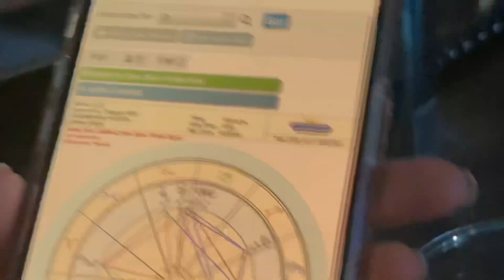SHE WAS THE WORST WING MAN EVER !!🤦🏿‍♂️🤦🏿‍♂️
I can’t believe this girl c**k blocked me like this smh y’all. Drop in the comments what I should do !!